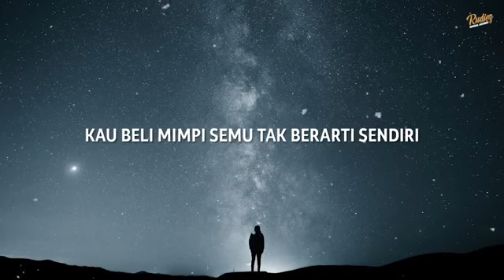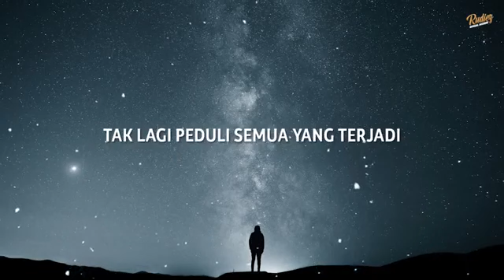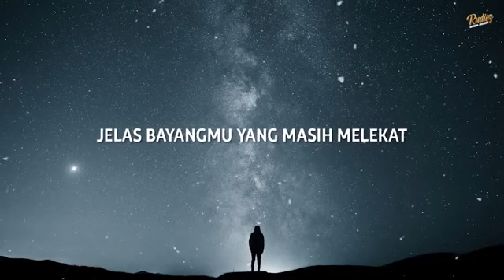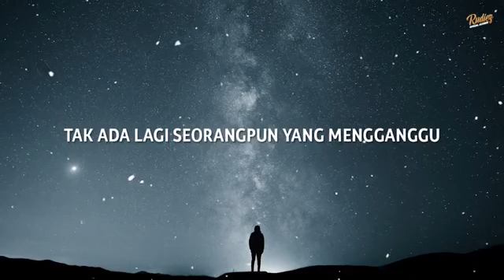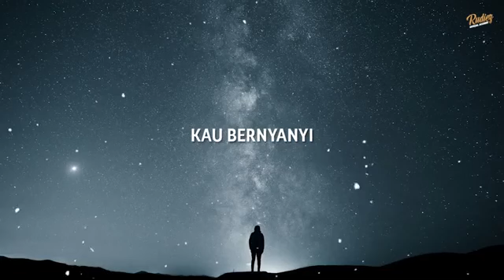Lirik Selamat Jalan Tipe X Lirik Video